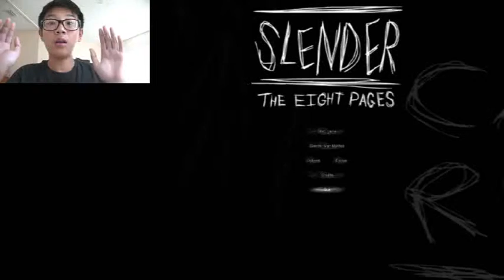Revisited The Past!- Slender Man